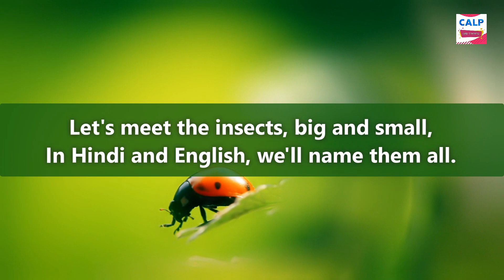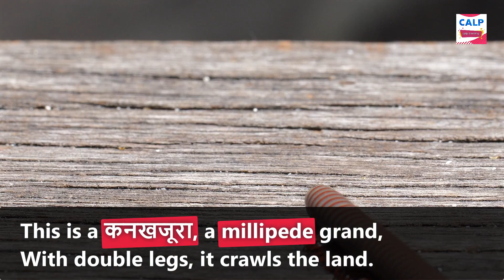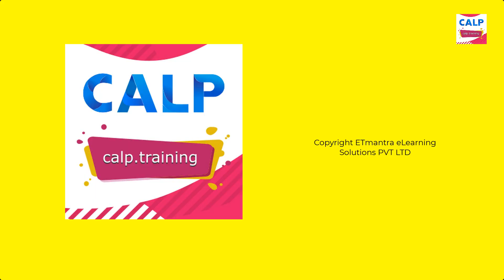Insect Names in Hindi and English | Learn Insects with Fun Rhymes | Educational Video for Kids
🦋🐜 Welcome to our educational video where we learn about various insects in both Hindi and English! This fun and engaging video will introduce kids to the names of insects like ants, mosquitoes, butterflies, and more through rhymes and visuals. Perfect for young learners, this video makes learning new words enjoyable and memorable.

From the busy ant to the colorful butterfly, let’s explore the world of insects together. Whether you're a parent, teacher, or student, this video is an excellent resource for teaching children about the tiny creatures that inhabit our world. Watch, learn, and sing along as we discover the fascinating world of insects!